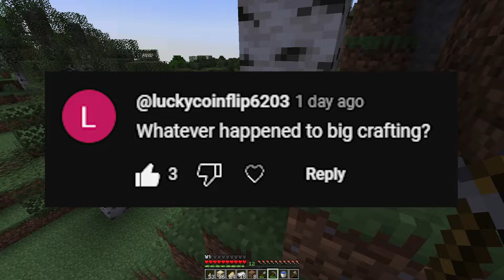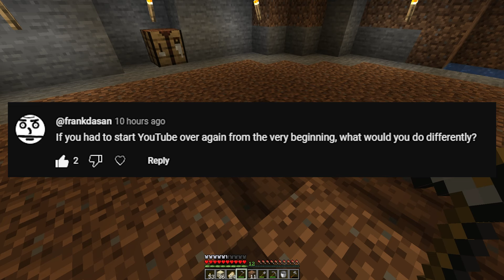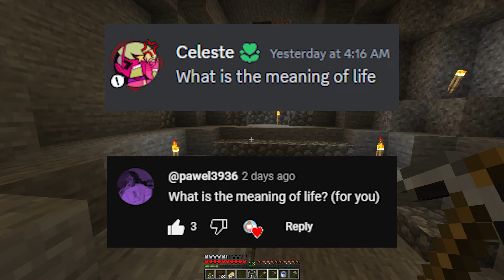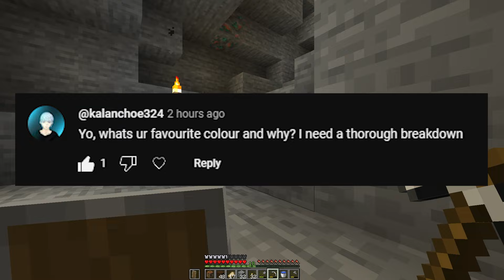What is the Meaning of Life? | ChillCraft Episode 2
Thank you all so much for the support on the first episode of ChillCraft, it was kind of insane how well it did, especially when I assumed it was just gonna fail, so thank you all for both watching as well as leaving supportive comments to keep the series going. For the people that don't know, ChillCraft is the series where (hopefully) every week I take in questions from the comments and my discord server about anything, and hopefully answer them to the best of my ability. Of course, we play Minecraft, at least until I beat the game, after which the series will come to an end. Anyway, I have hopefully figured out how to timestamp everything so that it is a little easier to jump around to what you're interested in. I have also credited every single person that asked a question to the best of my ability, and hopefully did it in order, but I can only really credit the YouTube comments, so I'm really just doing my best. So, that first then the timestamps, and then the links for other things.

TimeStamps and Credits for Questions:
Intro 0:00
@MrStarSalt "What do you think of Mr. Starsalt?" 1:27
@deadlyypeanutzz "What is your favorite Minecraft build you've made? AND what was the first thing you built in Minecraft (houses aside)?" 2:35
@StudioMania "What is a movie you believe to be highly underrated (that isn't Speedracer)?" 7:25
@luckycoinflip6203 "Whatever happened to big crafting?" 12:05
@frankdasan "If you had to start YouTube over again from the very beginning, what would you do differently?" 14:50
@MrStarSalt "What do you think of that Ethan839 guy?" 18:27
@paweex & Celeste "What is the meaning of life?" 20:06
@zarroc5173 "What would you add of delete from MC?" 26:44
@kalanchoe324 "Yo, whats ur favourite colour and why? I need a thorough breakdown" 30:27
@FuzzyLeo "whats your dream video game?" 31:49
@raskzak3313 "what are your goals with this channel? And what do you hope to do on it?" 33:25
Outro 37:35

Pretty sure this is my longest description to date and I wrote it all myself, be proud of me, maybe even drop a like and a subscribe, it would be so funny for this of all things to blow up the channel.

- Lucccamon